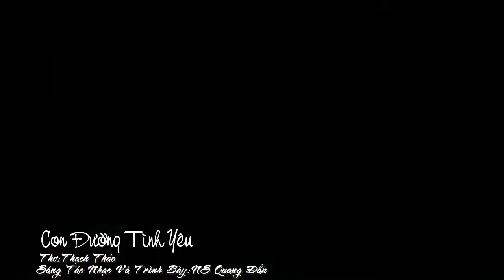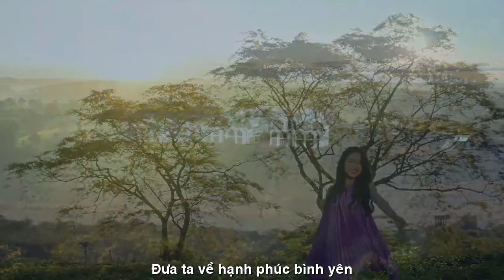[FULL HD]THẠCH THẢO CON ĐƯỜNG TÌNH YÊU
TÁC PHẨM:CON ĐƯỜNG TÌNH YÊU
THƠ:THẠCH THẢO
SÁNG TÁC NHẠC VÀ TRÌNH BÀY
NS QUANG DAU NGẪU HỨNG HÁT MỘC GUITARE
PROMOVIES VIDEOKAR NS QUANG DAU

CON ĐƯỜNG TÌNH YÊU
Buổi mai hôm ấy trời se lạnh
Hoa cỏ bên đường lấm tấm sương.
Có con ngựa sắt xanh màu biển
Rộn rã tay cầm, buông lỏng cương.
Điện sáng làng quê, đường trải nhựa
Ruộng đồng cây lúa trổ oằn bông
Vườn tược xum xuê chùm trái ngọt
Ao đìa, con cá quẫy tìm rong.
Quê mới thanh bình, lòng chợt mới
Mộng tình phơi phới một làn hương
Hoa cỏ biếc xanh trời ngọc bích
Đường xa dịu vợi hoá nên gần.
Bâng khuâng tự hỏi đường nào sẽ…
Đưa ta về hạnh phúc bình yên.